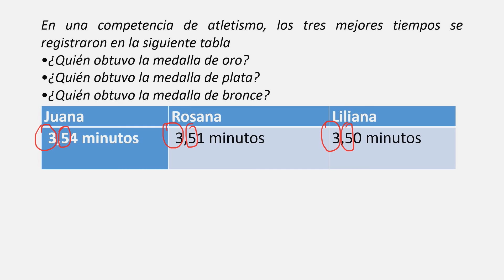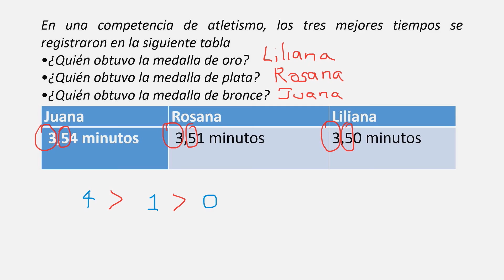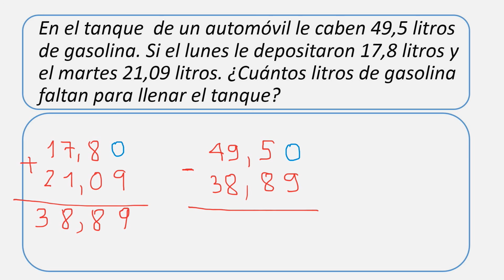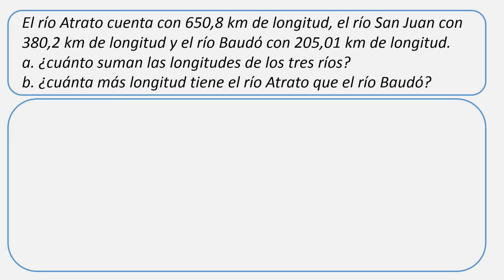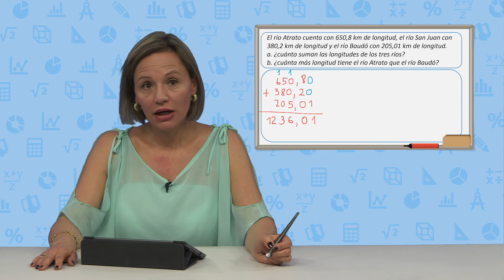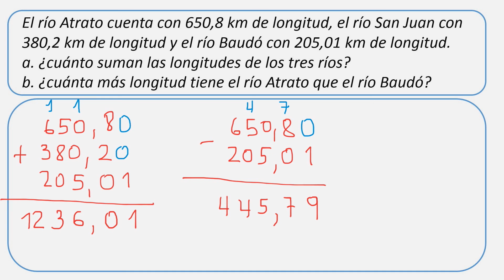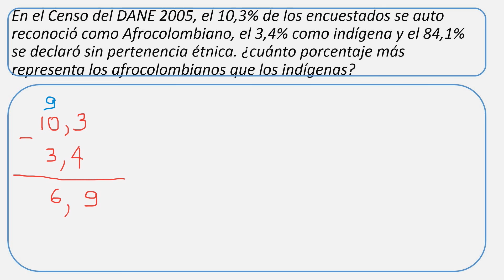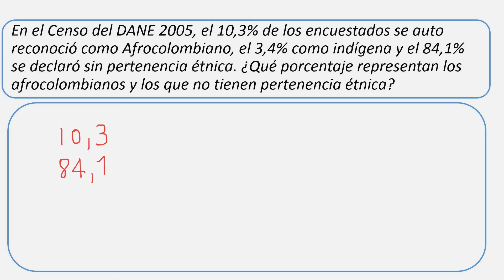Aulas sin fronteras Matematicas Segundo Bimestre Semana 1 Clase 1 V4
Ejercicios de comparación, suma y resta de números decimales, en el marco del programa Aula sin fronteras. Se propone como situación una prueba de atletismo y se prgunta de acuerdo con los registros, como debe distribuise la medallería. Posteriormente se aborda como problema la capacidad  restante de gasolina que tiene el tanque de un automóvil, luego de suministrarle  gasolina en dos ocasiones diferentes. Luego se propone una situación donde se describe la longitude de algunos ríos y se pide compararlos.